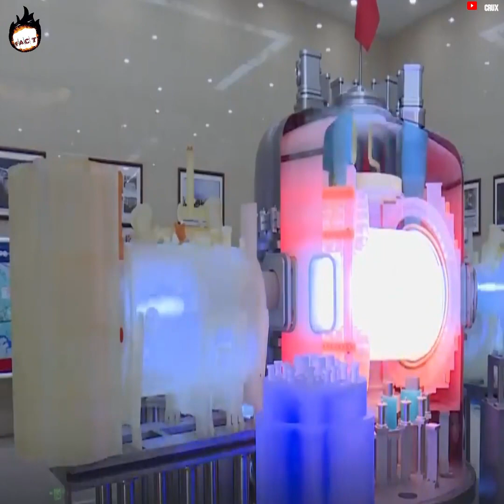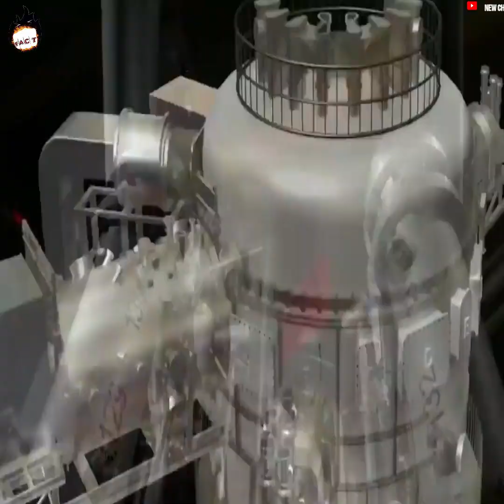Do You Know China Is Working On Fake Sun Project